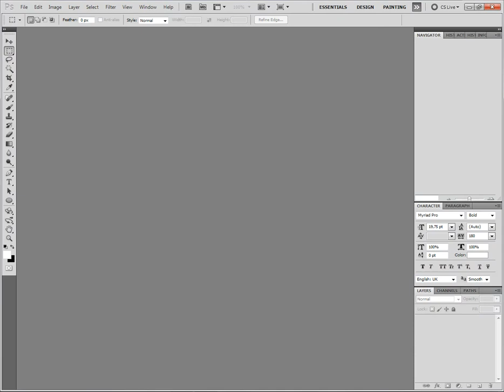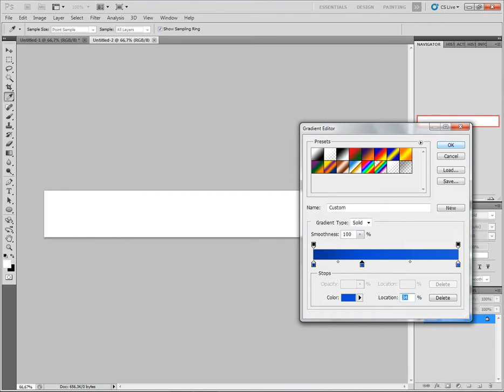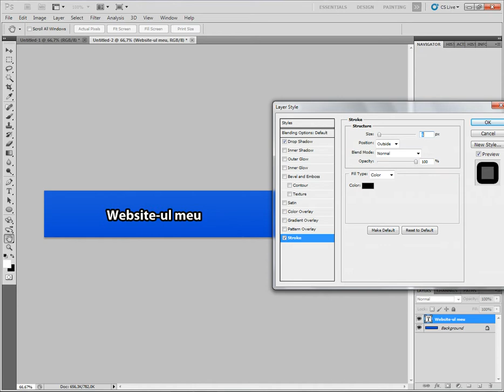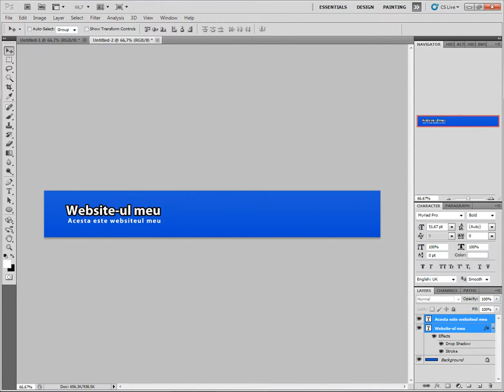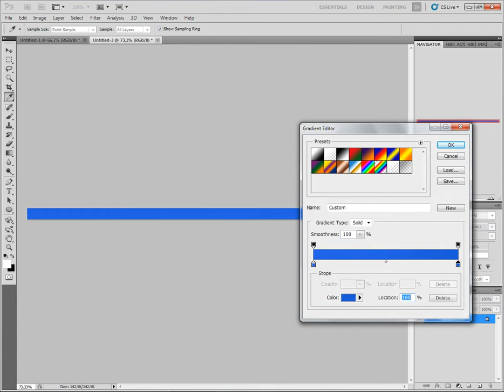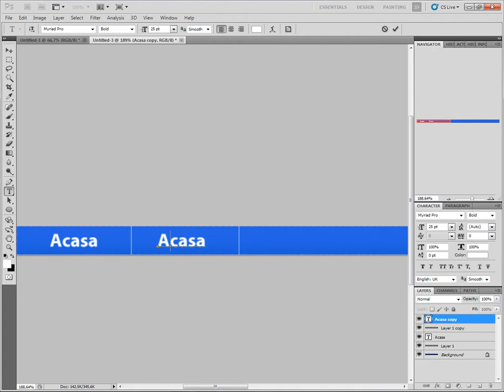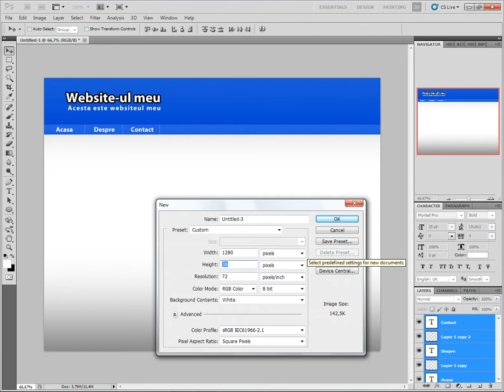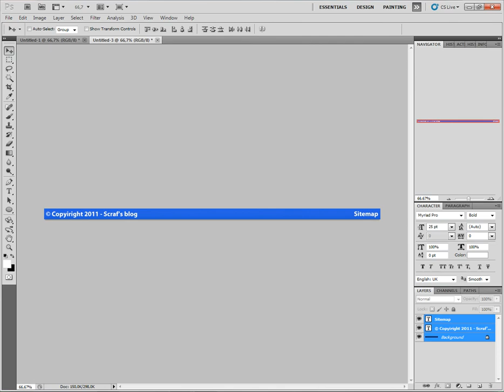Photoshop Layout Tutorial 1/2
In acest tutorial va voi arata cum se realizeaza un Layout in Photoshop. Urmareste tutorialul, iar in caz ca intampini probleme/dificultati, nu ezita sa comentezi!